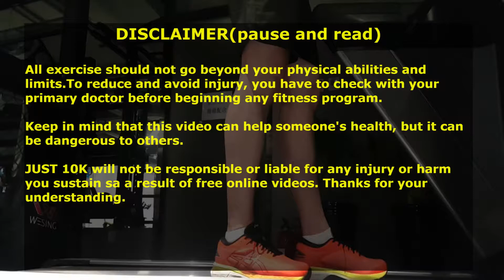How to run 8km at 10km/h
There are many programs for novice runners. But it doesn't help much. First of all, you need to build up your stamina by running. Can a professional running theory help someone who can't run 10minutes?

Follow this video and you can run 8km in 48minutes.